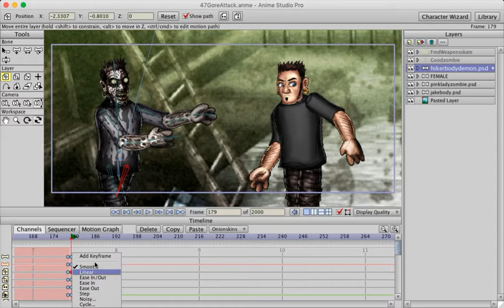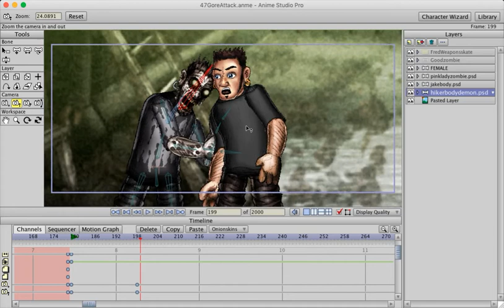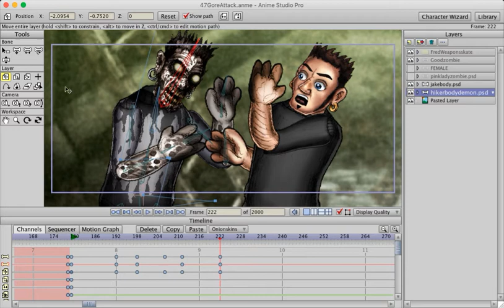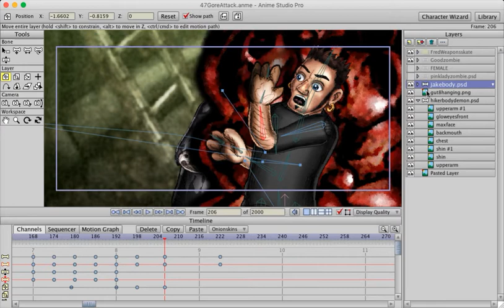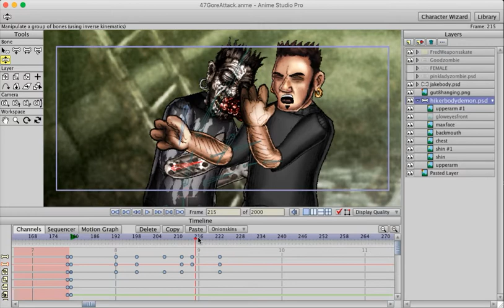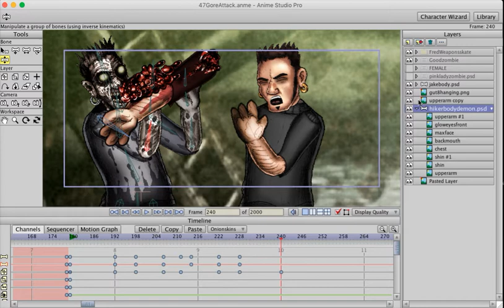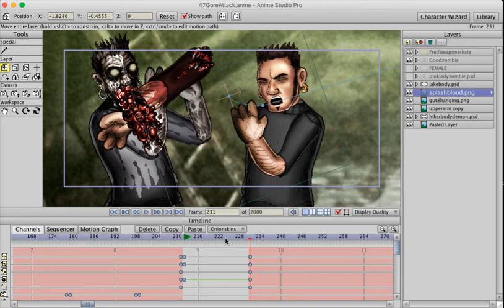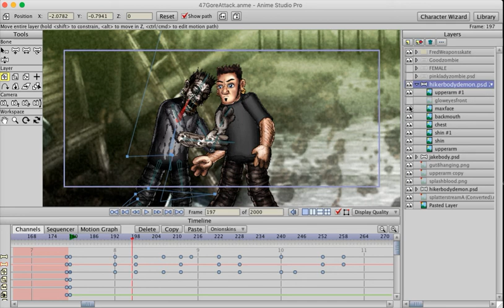Animating City of Rott: Otherworld (step by step in Anime Studio Pro)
Over this half an hour of animation, you can see the steps required to have the zombie attack and tear off the arm of the human in this short sequence. Many steps to organize and plan out.